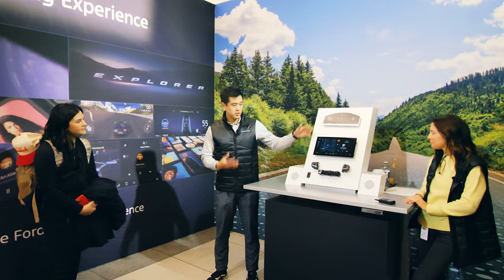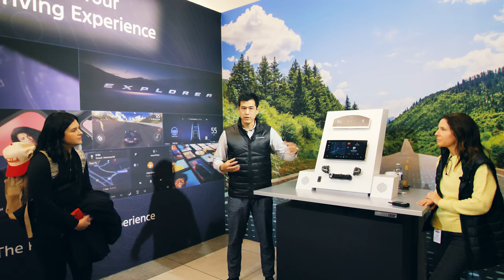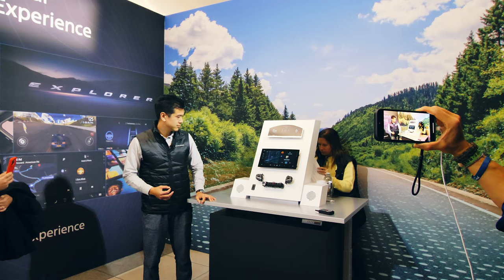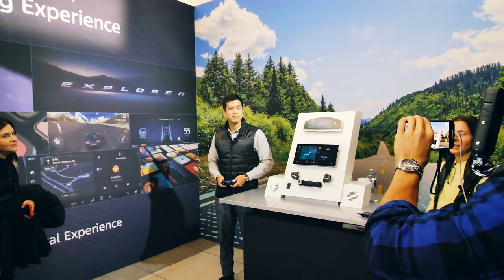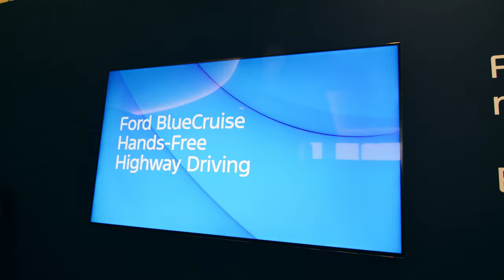2025 Ford Explorer Vlog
Massive shoutout to @fordand FriendsOfFord for flying @BradPackMedia and myself to Detroit for the North American reveal of the 2025 Ford Explorer! What a dream come true to even have the opportunity to be a part of something we've both only witnessed while scrolling the internet!